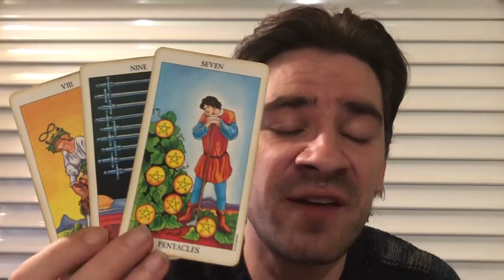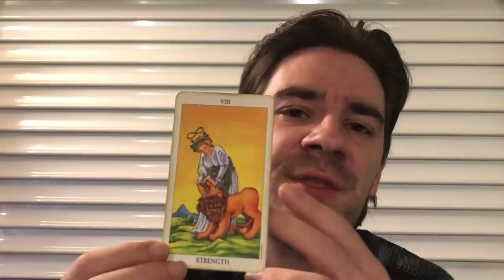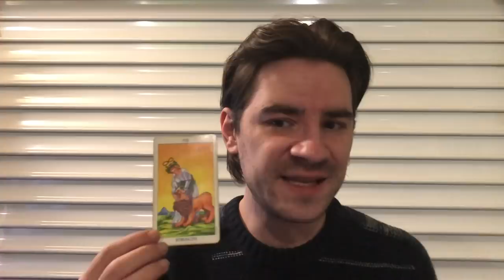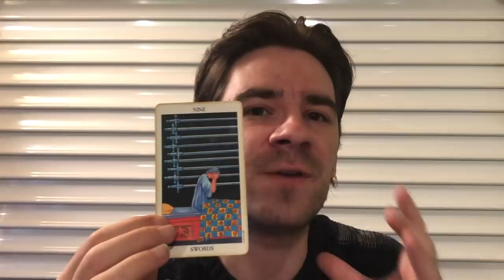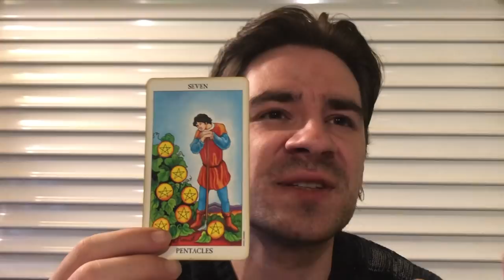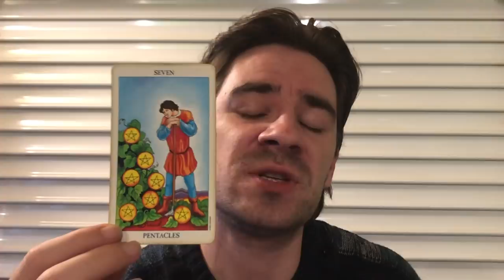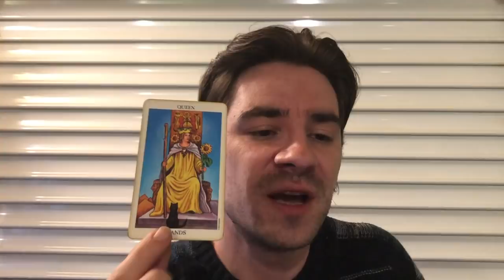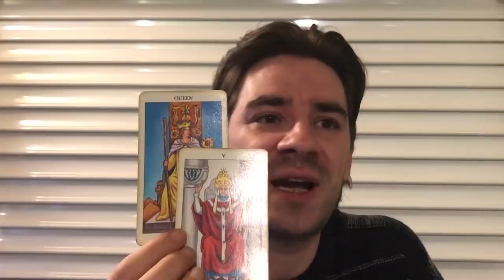PISCES - A CHANGE OF HEART HAPPENS! RELATIONSHIPS R TESTED! Pisces Weekly May 6 - 12 2019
PISCES - A CHANGE OF HEART HAPPENS! RELATIONSHIPS R TESTED! Pisces Weekly May 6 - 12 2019 MASSIVELY REDUCED PRICES on Personal Readings